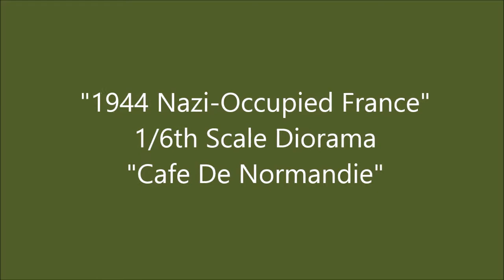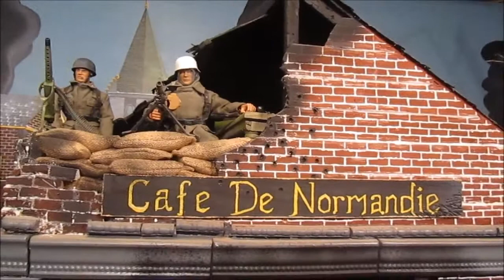"1944 Nazi-Occupied France" 1/6th Scale Diorama "Cafe De Normandie"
Song by: Rabbia E Tarantella
Album: Quentin Tarantinos Inglorious Basterds Motion Picture Soundtrack